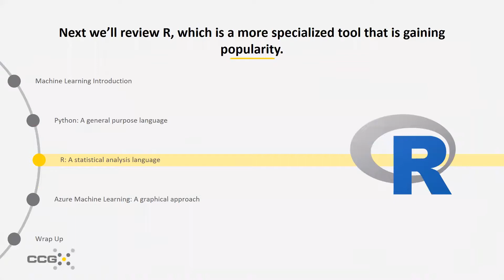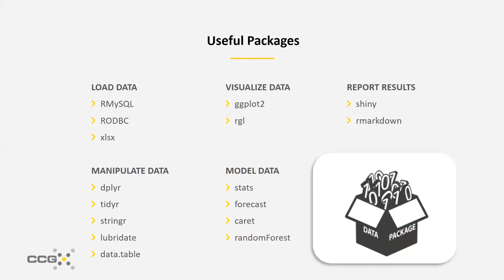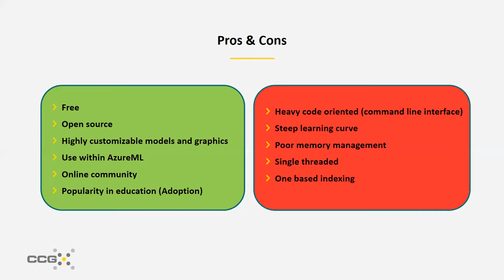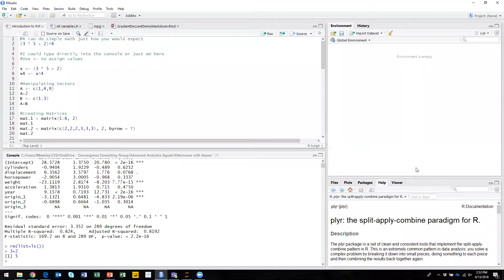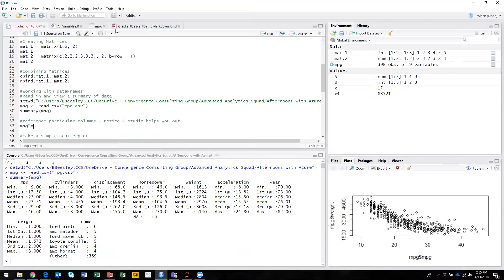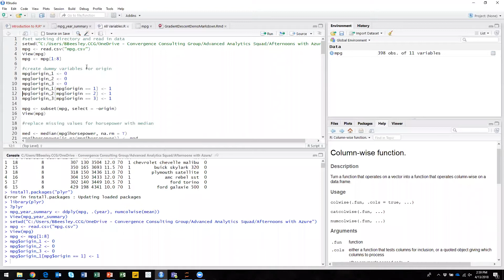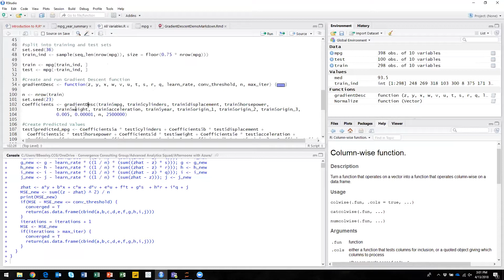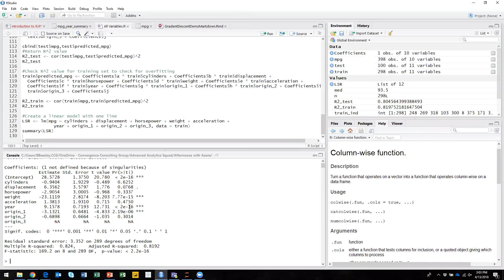R Programming Language Overview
Explore how R can be used in Machine Learning and Advanced Analytics. John Merryman and Alex Hagen walk through the pros and cons of the programming language and a demo using R Studio.

Learn more about incorporating data science to encourage analytic adoption